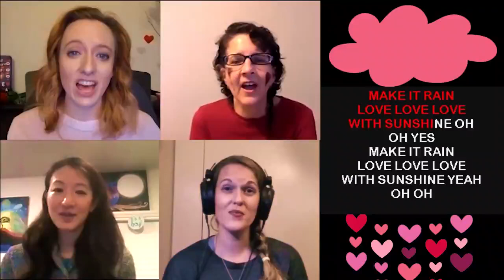Shower the People - Sunday Assembly Silicon Valley 2021-02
Edited by Crista Lovis. Vocals by Crista Lovis, Elizabeth Feig, Raji Raman, Aiko Yep, and Ben Yep.